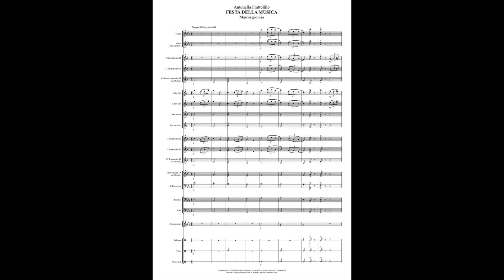FESTA DELLA MUSICA di Antonella Frattolillo - Ensemble di Fiati "P. Anfossi"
FESTA DELLA MUSICA di Antonella Frattolillo
CIRCOLO UFFICIALI "CAIO DUILIO"
DELLA MARINA MILITARE
INCONTRI MUSICALI
STAGIONE CONCERTISTICA 2023-24 a cura del M° Antonio Barbagallo
L'INNO SVELATO
Tutti i segreti del nostro Inno nazionale
Narratore Michele D'Andrea
Direttore Fulvio Creux
Maestro preparatore Antonella Frattolillo
Ensemble di Fiati "P. Anfossi"
17 Maggio 2024 ore 19:00
Lungotevere Flaminio, 45 Roma